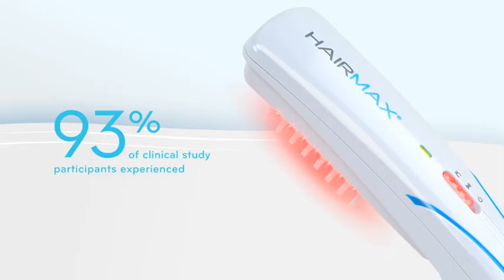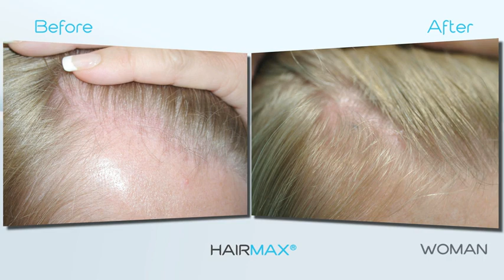Hair Max Advanced 7 LaserComb